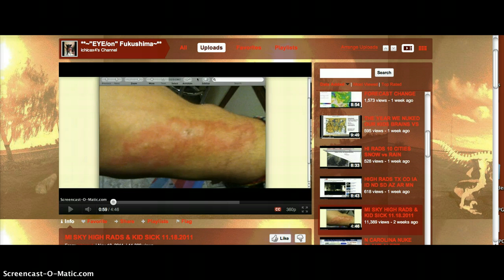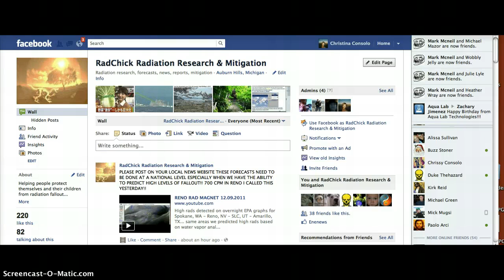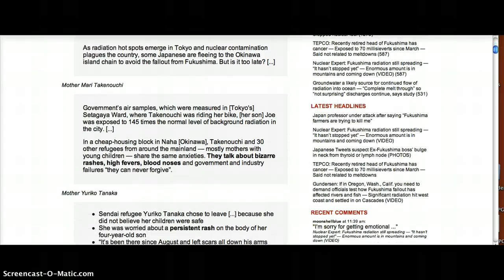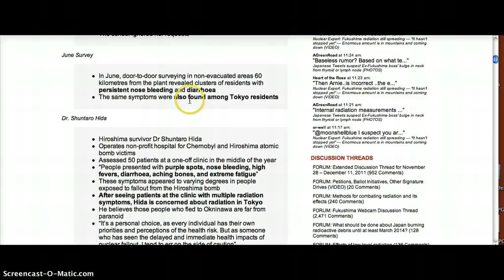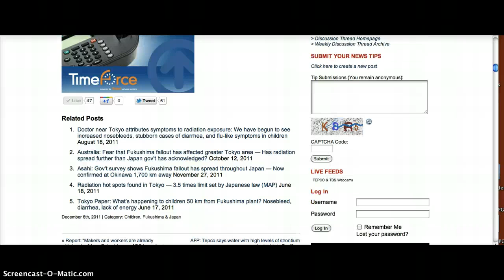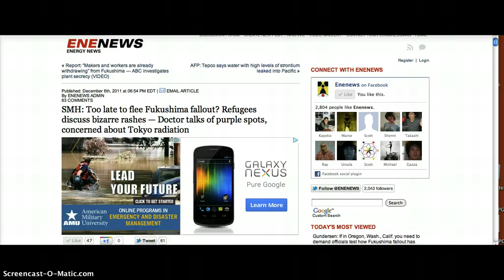RESULTS OF RAD TESTS KIDS ARM 12.09.2011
3 weeks ago 18 y/o daughter presented with dermatitis, blisters, and now scarring of right arm following rain exposure and flu-like symptoms lasting 3 days. Antibiotic cream and steroid cream prescribed at first seemed to exacerbate condition. Burn cream yielded significant improvement. Urinalysis for cesium exposure done (neg) and biopsy of arm performed (inconclusive). I am not convinced that this was not caused by fallout levels in rain...that same day 1230 cpm measured in rainfall 10 miles north of me, high levels to the east the next day...extremely high levels 3 days later in Hamburg, Germany of 5000 cpm from same air. Potrblog measured high Iodine-131 in rainfall the day prior and that was also found across Europe in the days following.

Phone call with nurse from dermatology clinic where biopsy was performed.

**Thank you everyone for your well wishes and I have shared them with Dana throughout his.**